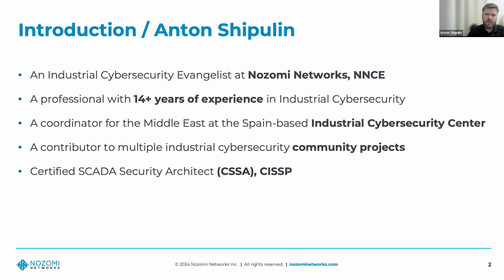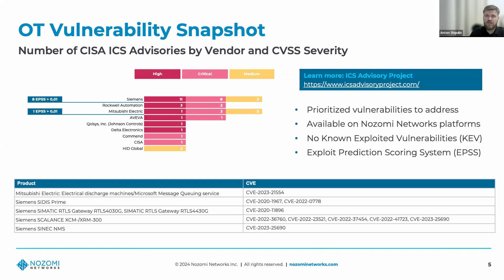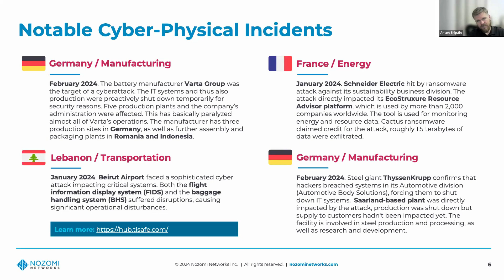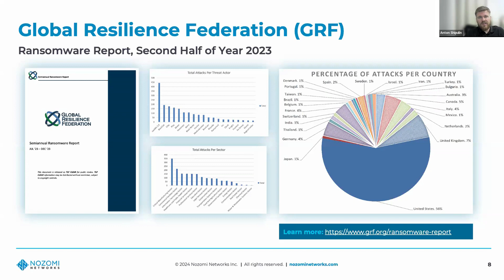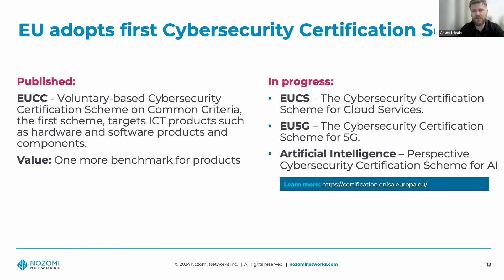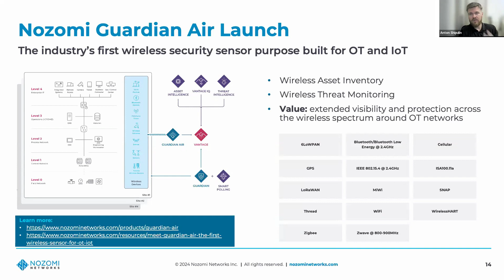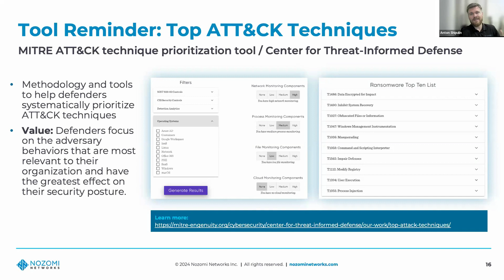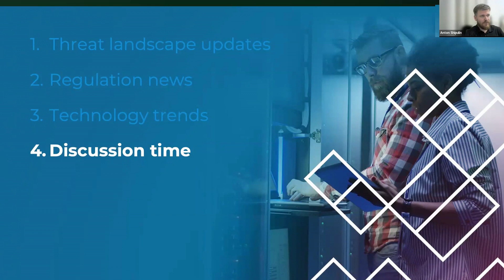Nozomi Hour | March 2024 | Prioritisation is Key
In this Nozomi Hour session covering January-February 2024, OT/IoT cybersecurity expert Anton Shipulin presents updates on notable incidents and attacks; threat reports from Nozomi Networks, Mandiant, CISA and the Global Resilience Federation; release of the NIST Cybersecurity Framework 2.0 and new EU cybersecurity certifications; and the launch of Nozomi Guardian Air, the first wireless security sensor purpose-built for OT/IoT.